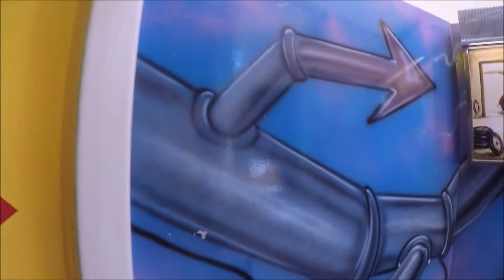Spassfabrik Zinnecker Walkthroug Onride Kinderzeche Dinkelsnühl 2017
Equipment:
1Kamera: GoPro Hero 5 Black
2Kamera:Toshiba Camileo x450
3Kamera:Sony Xperia XCompact
4Kamera: 720p Webcam